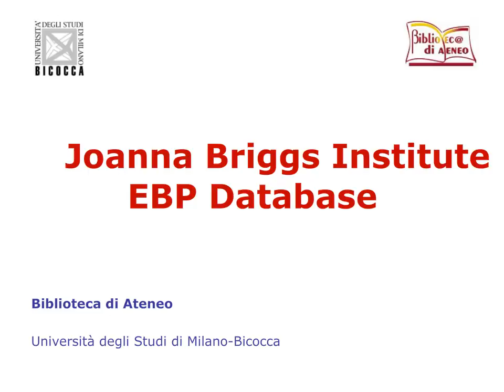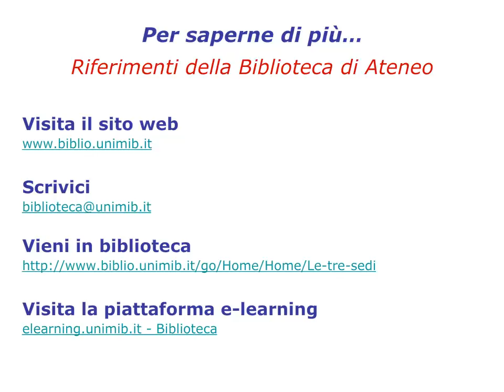JBI EBP Database. Ricerca multicampo. 6/8